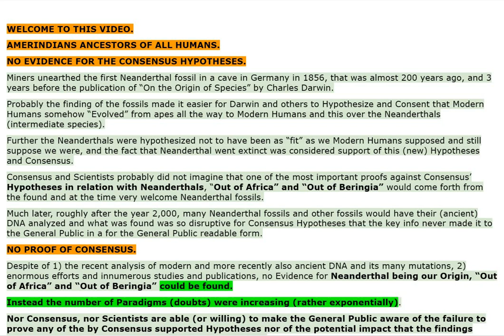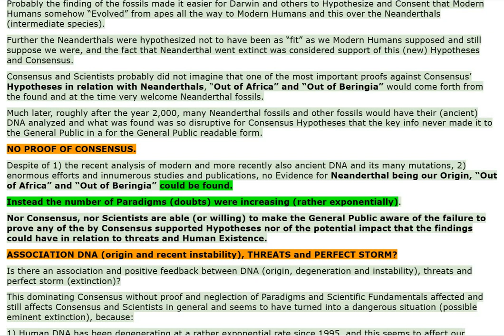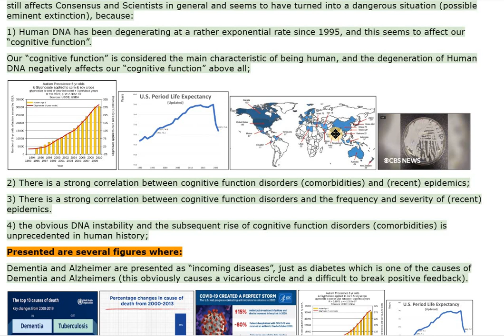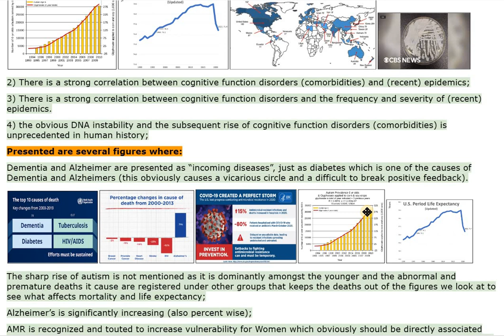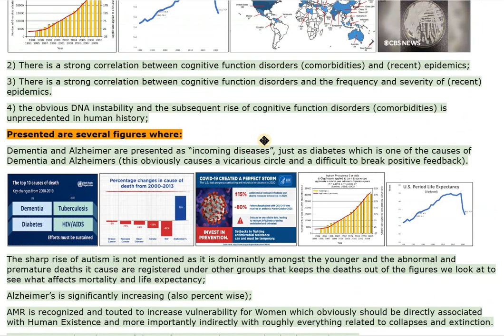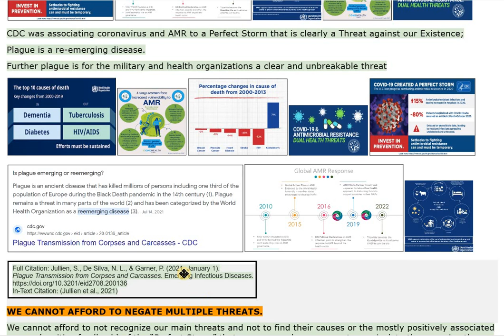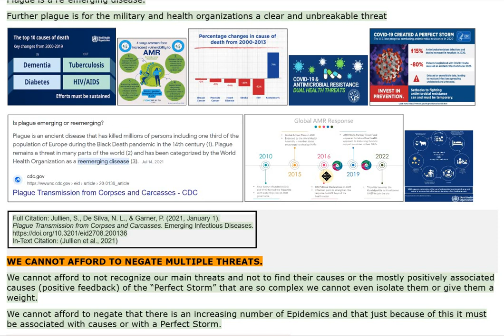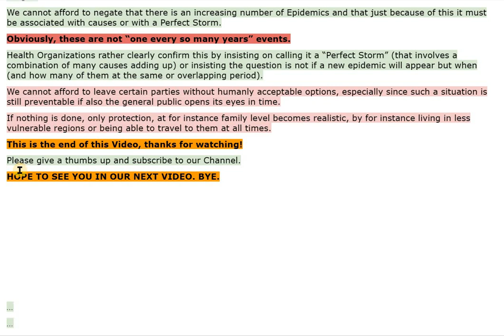ASSOCIATION DNA, THREATS & PERFECT STORM? VIDEO 3101 ENG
CHAPTERS :

00:00 WELCOME TO THIS VIDEO.

AMERINDIANS ANCESTORS OF ALL HUMANS.

00:06 NO EVIDENCE for the CONSENSUS HYPOTHESES.

00:08 Miners unearthed the first Neanderthal fossil in a cave in Germany in 1856, that was almost 200, years ago, and 3 years before the publication of “On the Origin of Species” by Charles Darwin.
Probably the finding of the fossils made it easier f Darwin and others to Hypothesize and  Consent that M Humans somehow “Evolved” from apes to M Humans and this  over the Neanderthals.

00:36 Further the Neanderthals were hypothesized not to have been as “fit” as M Humans supposed and still suppose we were, and the fact that  Neand went extinct was considered support of this (new) Hypoth and Consensus.

00:49 Consensus and Scientists probably did not  imagine that one of the most important proofs  against Consensus’ Hypoth in relation with Neander, “Out of Africa” and “Out of  Beringia” would come forth from the found and at the time very welcome Neander fossils.
Much later, roughly after the year 2,000, many Neander fossils and other fossils would have  their DNA analyzed and what was found was so disruptive for Consensus Hypoth that  the key info never made it to the General Public in a for the General Public readable form.

01:24 LACKING PROOF OF CONSENSUS.

01:26 Despite of
1) the recent analysis of modern and more recently also ancient DNA and its many mutations,
2) enormous efforts and innumerous studies and publications, no Evidence for Neander being our Origin, “Out  of Africa” and “Out of Beringia” could be found.

01:43 Instead the number of Paradigms were increasing.

01:48 Nor Consensus, nor Scientists are able to make the General Public aware of the failure to prove any of the by Consensus supported Hypoth nor of the potential impact that the findings could have in relation to threats and Human Existence.

02:04 ASSOCIATION DNA (origin and recent  instability), THREATS and PERFECT STORM?

02:10 Is there an association and positive feedback between DNA (origin, degeneration and instability),  threats and perfect storm?

02:20 This dominating Consensus without proof and neglection of Paradigms and Scientific Fundamentals affected and still affects Consensus and Scientists in general and seems to have turned into a dangerous situation (possible eminent extinction), because:

02:36 1) Human DNA has been degenerating at a rather exponential rate since 1995, and this seems to affect our “cognitive function”.
Our “cognitive function” is considered  the main characteristic of being human, and the degeneration of Human DNA negatively affects our “cognitive function” above all;

02:55 2) There is a strong correlation  between cognitive function disorders (comorbidities) and (recent) epidemics; 3) There is a strong correlation between cognitive function disorders and the frequency and severity of (recent) epidemics.

SOURCE (own video):
A Screen Recording 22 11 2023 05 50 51 VIDEO 3101 ENG